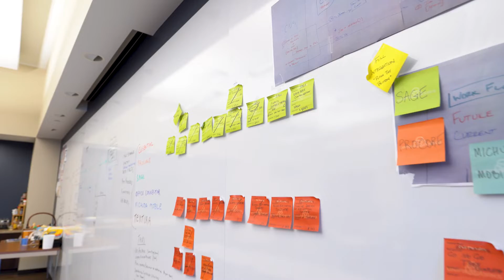Michuda Construction Loyola Family Business of the Year Century Award Winner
Michuda Construction is a 5 Generation family business that embraces the fact that a family business is just as important as the business of being a family. For over 100 years, we have built legacies across America for people to live, work, heal, worship, and play. All while remembering, it's not about what you build, it's about why you build it.